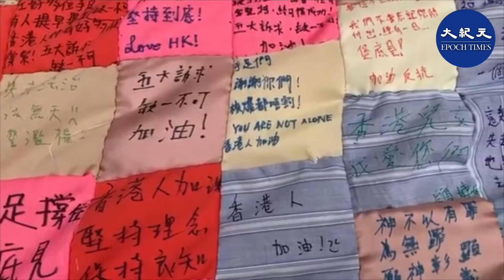【香港人權法案 請願】12月19日，香港舉行香港人權法案請願遊行，由灣仔至中環，途徑九國領事館：澳洲、捷克、意大利、荷蘭、英國、歐盟、美國、日本和加拿大。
上片日期：12月19日
責任編輯：christina